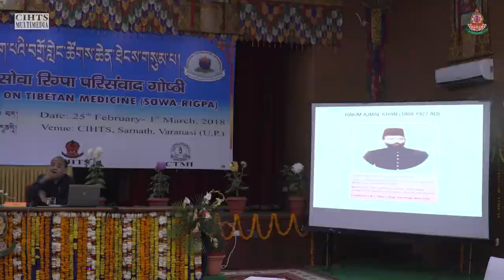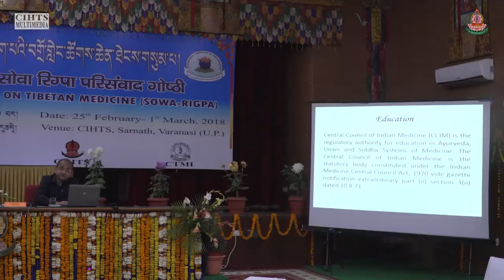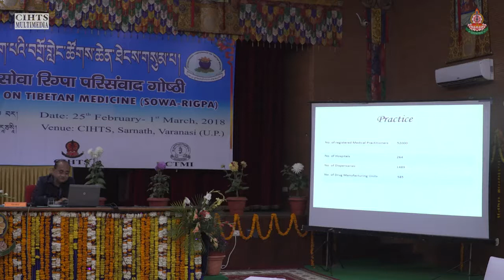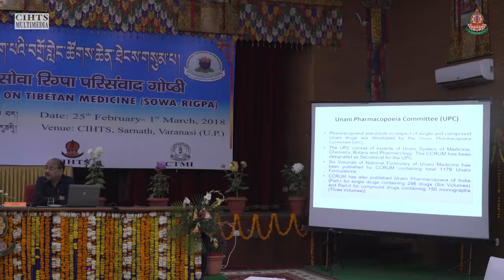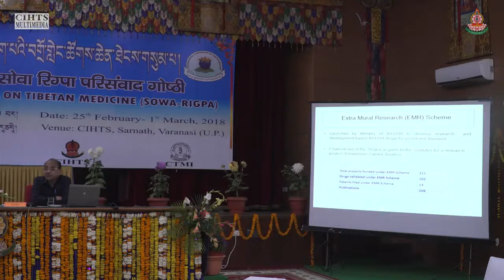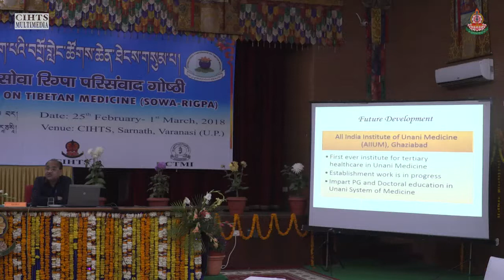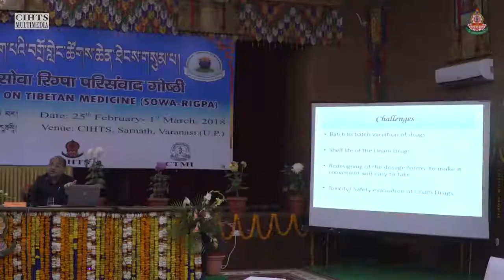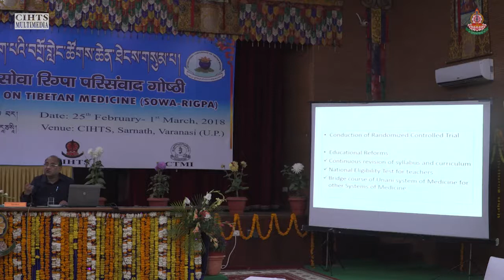The Evolutional Development of Unani Medicine: Edu., Practice, Future Development & Challenges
The Evolutional Development of Unani Medicine: Education, Practice, Research, Future Development and Challenges

Prof. Rais-ur-Rahman

3rd International Conference on Tibetan Medicine

25th Feb 2018 - 1st march 2018